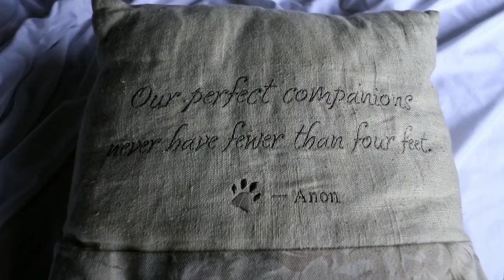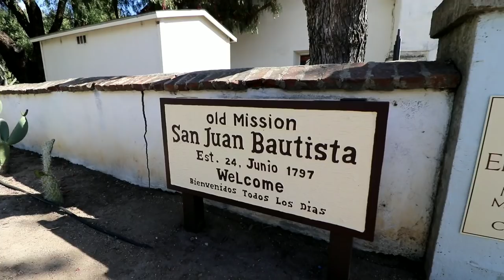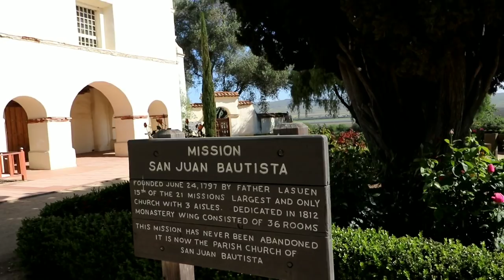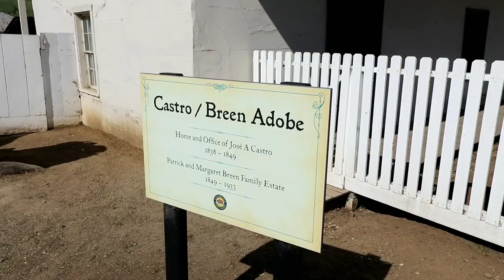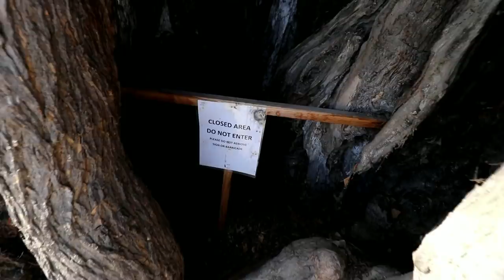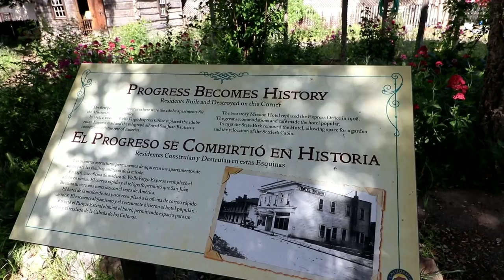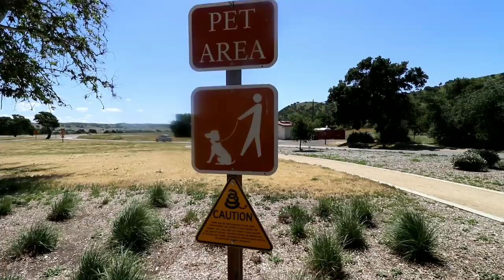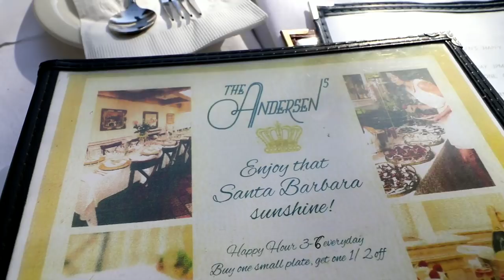Alfred Hitchcock's VERTIGO Filming Locations & Donner Party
#634 VERTIGO Filming Locations, Donner Party House, & Santa Barbara! - Jordan The Lion (5/2/2018)